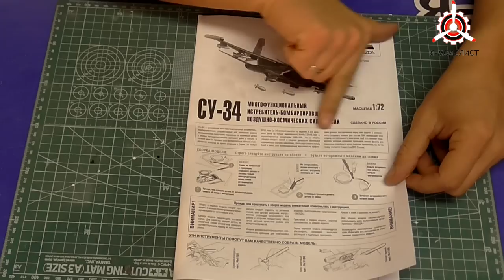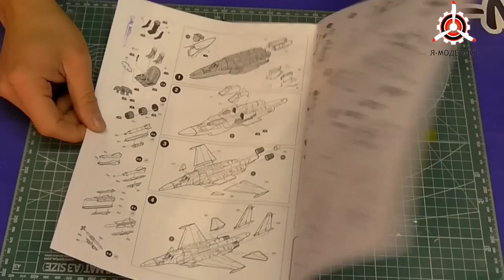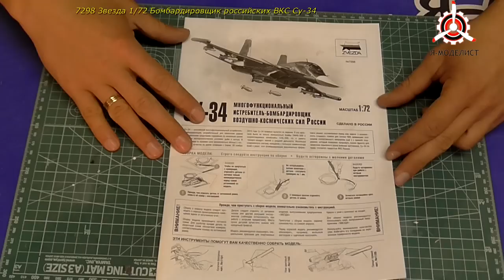Обзор модели Су-34.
Обзор содержимого коробки масштабной сборной модели фирмы "Звезда" в масштабе 1/72: Бомбардировщик российских ВКС Су-34.